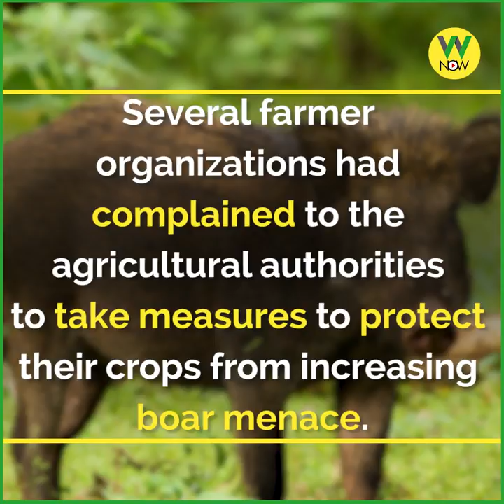Wild boar hunting to be legalized?